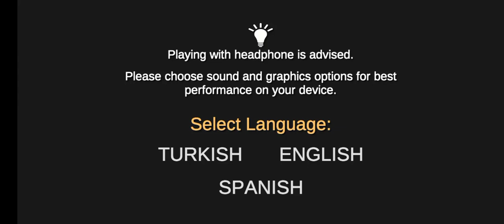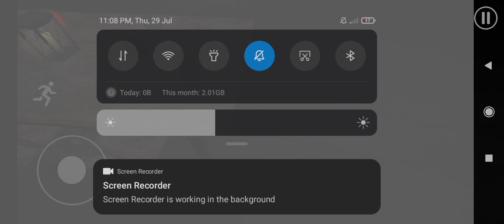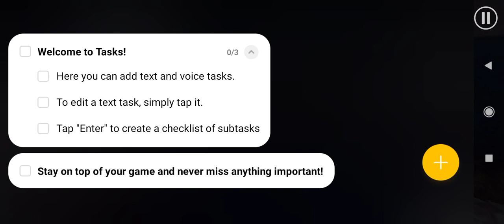30 July 2021